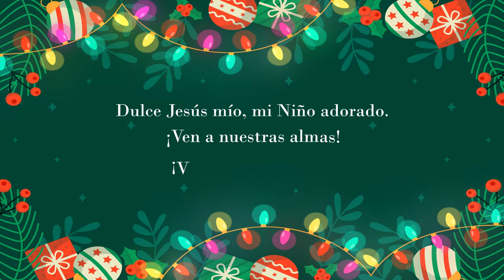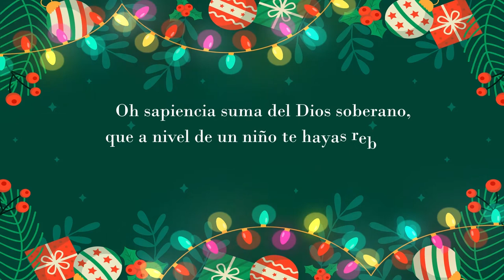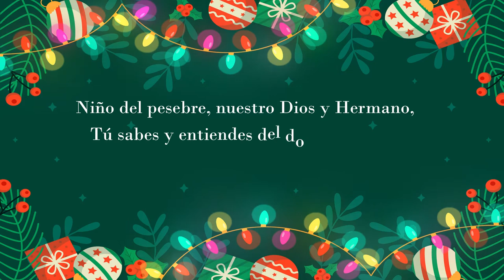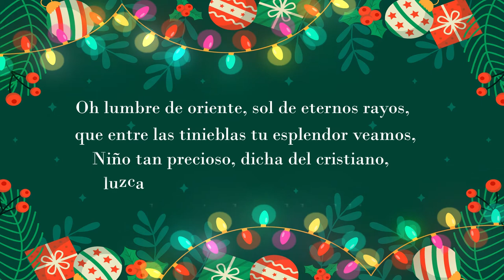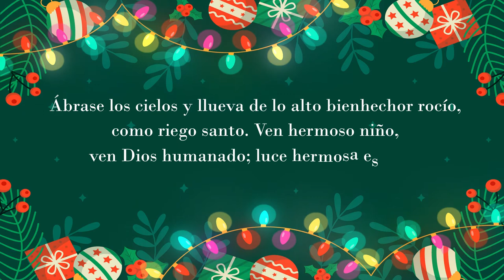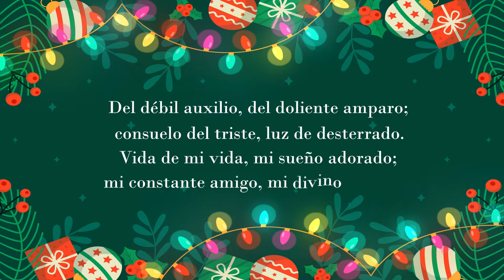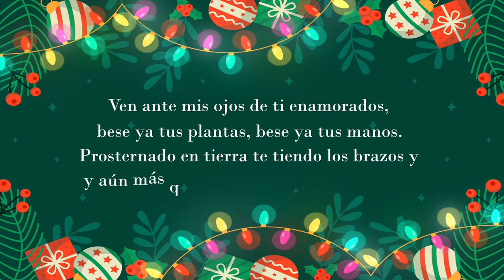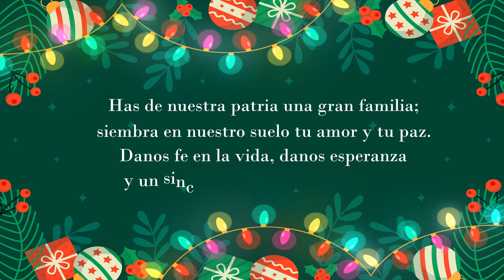Novena Lasallista Día Octavo